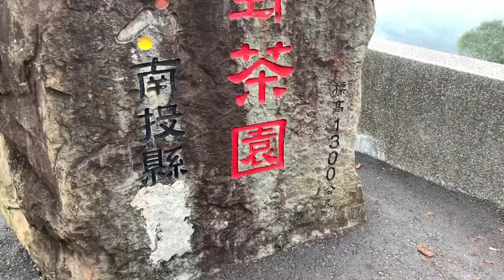南投 茶園 避暑趣 ～ 大崙山 八卦茶園 草坪頭 ～ 高海拔 車泊 清新涼爽 | 台灣趴趴走 | Frank's Life | VLOG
隨著暑期的結束
來回味一下
暑假期間
為了避暑
都往 高海拔避暑 車泊
由於休假日都是週一
所以幾乎每週一
都安排半日遊行程
本集融入了三次的半日遊
都是南投 中高海拔 茶園
大崙山觀光茶園
八卦茶園
草坪頭
各有特色
清新涼爽宜人
期待大家能在
  聽著美妙歌曲下
跟我一起
  欣賞宜人的景色
車泊建議：
1. 竹山 八卦茶園 有停車場可車泊 有水廁 可過夜 (景色佳, 應該會冷, 白天沒遮蔭會熱）
    但此停車場有坡度，前往的路途，後段路途越來越小，有些不能會車，建議平日前往
    當日我們是從 竹山 八卦茶園 往回走一小段 剛好一片竹林 有遮蔭 很涼爽～泊在此處 泡茶 追劇
2.  鹿谷 大崙山觀光茶園 泊點需找茶園 或路邊, 好像有水廁
     當日我們只是 泊在路邊 休息/泡茶/避暑
3.  信義 草坪頭觀光茶園 泊點需找茶園 或路邊
     當日我們只是 泊在茶園旁邊 休息/泡茶/避暑, 就在水廁點旁
個人最推薦 八卦茶園, 大崙山觀光茶園 次之

影片內容：
00:00 花絮
00:42 鹿谷 大崙山觀光茶園
03:05 竹山 八卦茶園
07:39 信義 草坪頭觀光茶園
09:34 頻道影片
【Frank's Life】頻道簡介

生活，咖啡，工作，旅行 ～ 合而為一
❤ 用心... 讓每件事充滿... 無限可能

藉由Youtube平台, 希望未來能提供更多優質的內容, 來滿足大家的期望。
在此衷心的期望能得到, 大家的支持和厚愛🙏🙏🙏🙏🙏

拍攝工具
iPhone XS Max